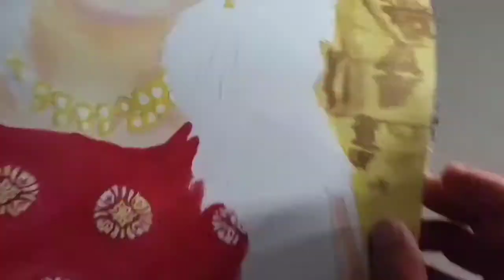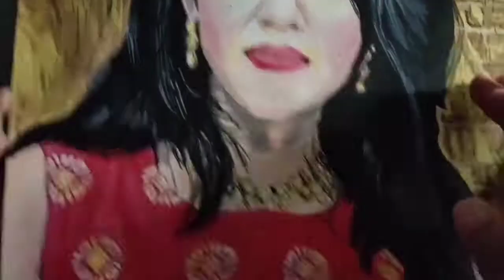Mirnalini Drawing/Painting/Portraits | May10 | Mirnalini ft Paiya songs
Copyright of the song in this video belongs to team Paiya(tamil movie).
Song title: en kadhal solla and poongatre poongatre poo pole